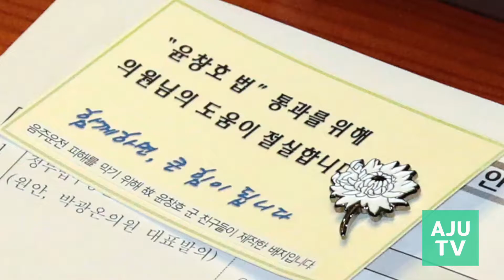이주의 국회 3컷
윤창호 법, 힘겹게 통과
선거제 개혁, 진전될까?
오세훈, 보수의 구원투수?